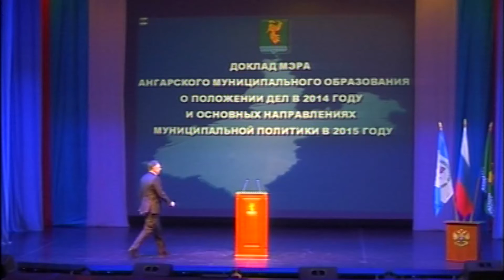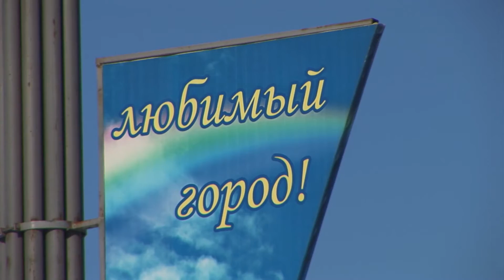Обсуждают все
Подробный доклад мэра Сергея Петрова о положении дел в Ангарском районе произвел на ангарчан сильное впечатление.